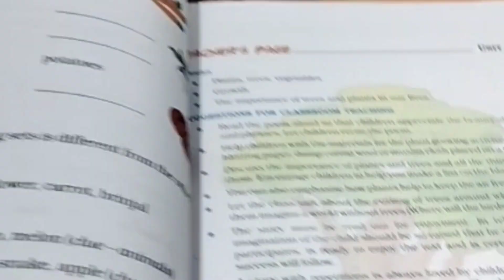Bijalee ka Bill